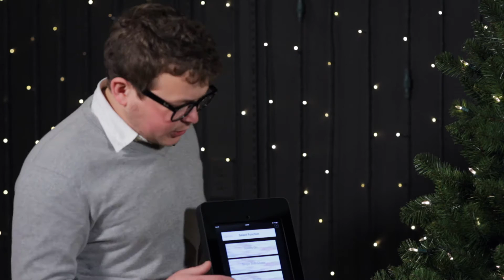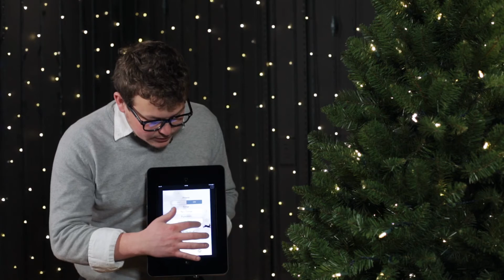S4 Lights - Control the 24 Volt DC Versaline® Low-Voltage Lighting System from a Smart Device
With the new Versaline® High-Power Wireless App-Enabled Controller, you can now control the already powerful Versaline® product line from your smart phone or tablet.

1. Download the Versaline® App from the App Store (iOS or Android)
2. Plug in your Versaline® Low Voltage Light Sets & attach the Versaline® High-Power Wireless App-Enabled Controller
3. Have Fun!

Compatible with a variety of 24V DC Versaline® LED light strings, products and components, the High-Power Wireless App Enabled Controller with 10 functions can be controlled via a downloadable app on a smart device using low-power Bluetooth-Smart technology that enables control from up to 150 feet away.

FEATURES:
- Low power Bluetooth Smart technology / app-enabled control
- Control light sets up to 150 feet away
- 5.0 load limit per channel (amps)
- 5.0 total load limit (amps)
- Powers a maximum of 4,000 LEDs
- 3-channel (plus 1 pass-through power channel)
- 10 function settings with Color-Flip option, brightness & speed adjustment functionality
- Features digital readout
- Scalable to multiple, linked, synchronized controllers